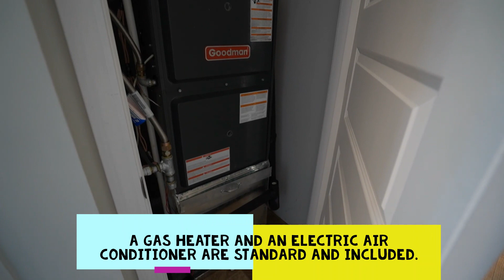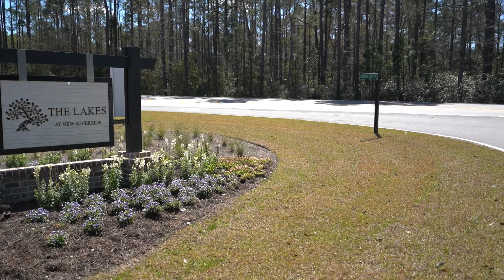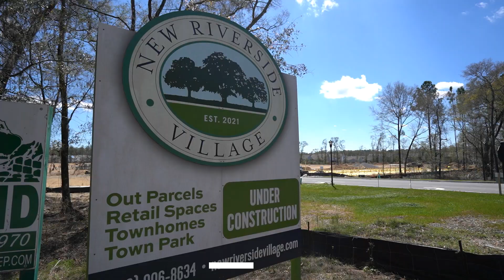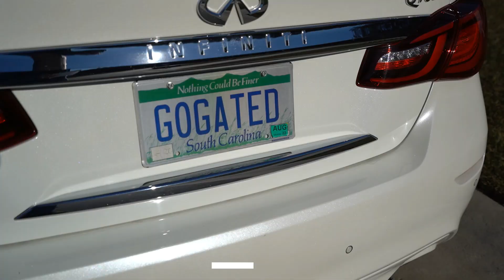The Lakes at New Riverside in Bluffton, SC New Homes For Sale, The Champlain Model With 3-Car Garage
Please walk through the Champlain Model at the Lakes at the Lakes at New Riverside in Bluffton, SC on video with me, Buyer's Real Agent Richard Kadesch, the Gated Community Specialist®, Owner and Broker-in-Charge of Go Gated Realty® with 45 years of Hilton Head Island and Bluffton Real Estate experience, also a former licensed South Carolina Home Builder.  In this video, we also review the new shops and restaurants at the New Riverside Circle nearby and review the other communities along the New Riverside Parkway.